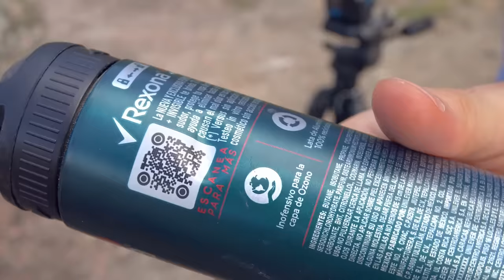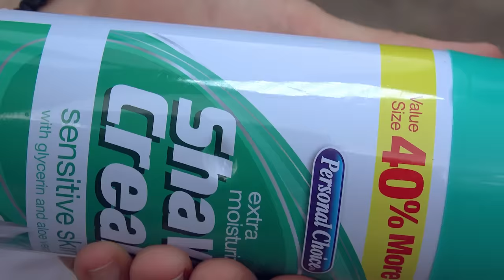🩸Batalla de las mas Peligrosas Resorteras del Mundo🩸